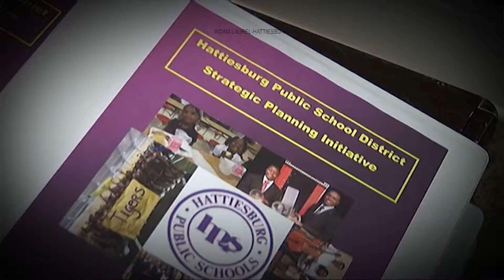WDAM Promo - Nov Sweeps TSR - Hattiesburg Schools (:05)